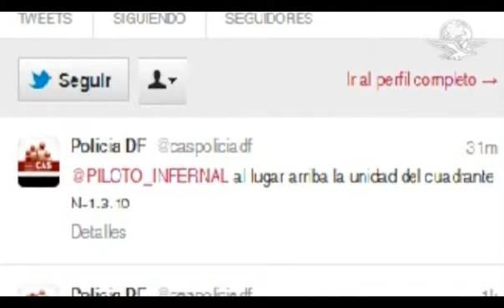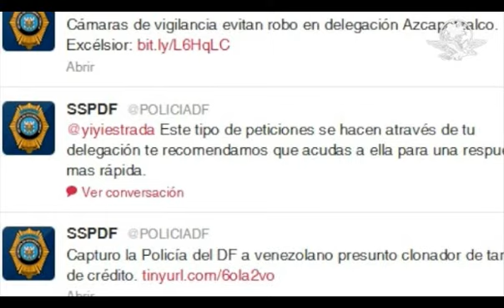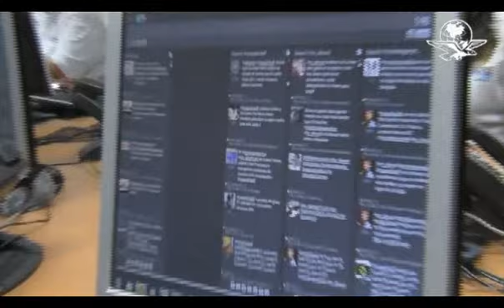Aumentan denuncias a través de las redes sociales.